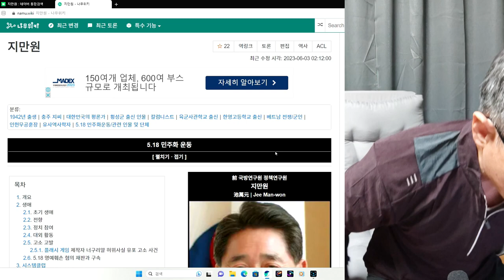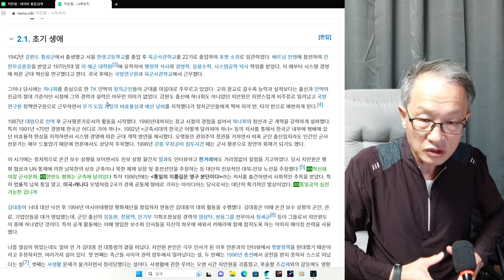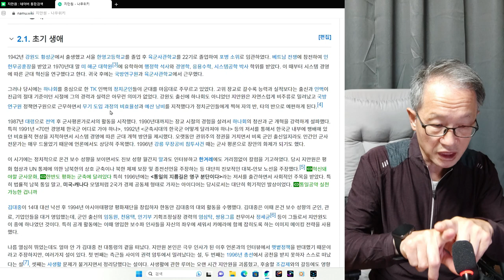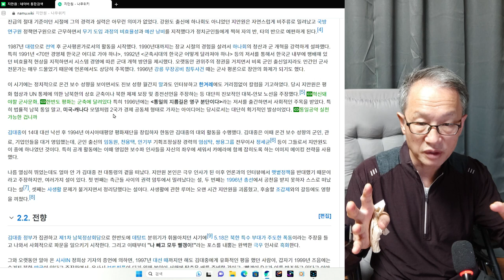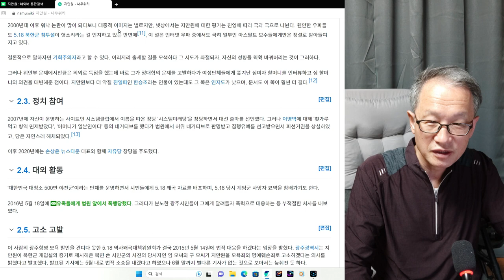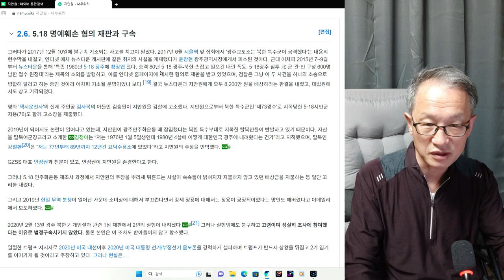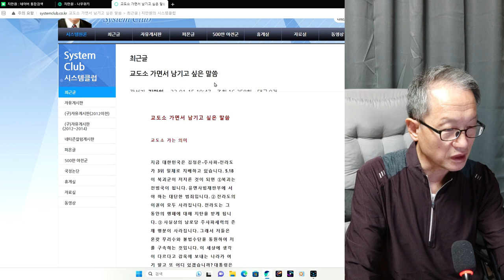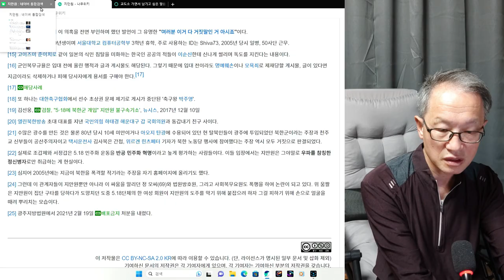인간탐구 지만원 박사 2회